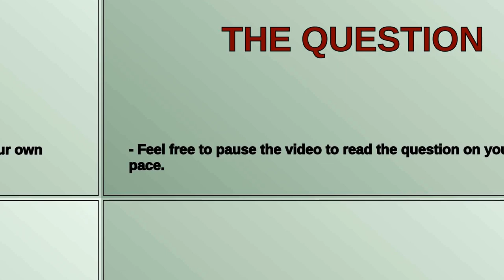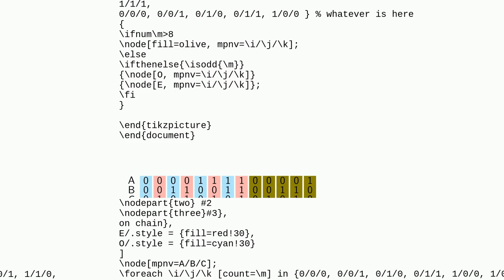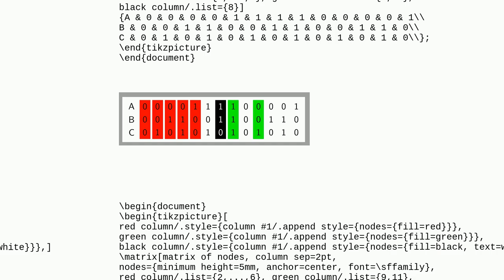Tex: Draw sequence of coloured rectangled fix-length bit-strings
Draw sequence of coloured rectangled fix-length bit-strings

A special thanks goes out to the community

  graphics tikz-chains tikz-pgf